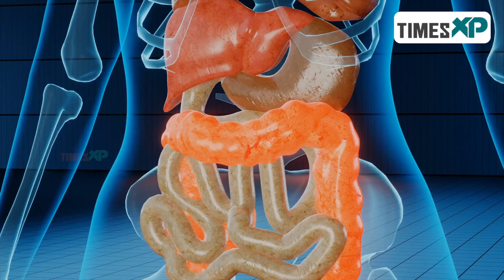Drinking Water After Eating Watermelon Is Safe Or Not | Need For Hydrating your Body | TimesXP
Watch this video and know whether it is safe to have water after eating watermelons or can it lead to any health concerns. Also find out the importance of maintaining proper levels of hydration in the body.